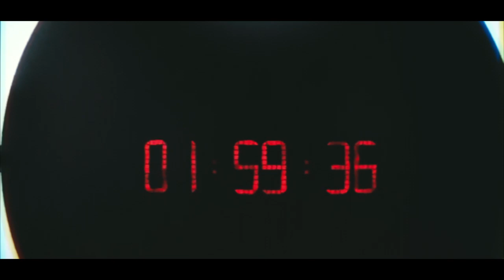Gantz:O - Super Shooter